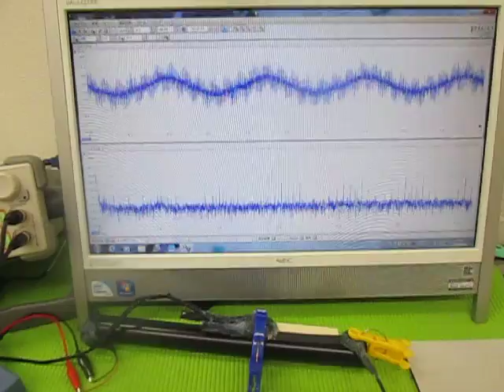超音波（発振制御）プローブ （超音波システム研究所 ultrasonic-labo）